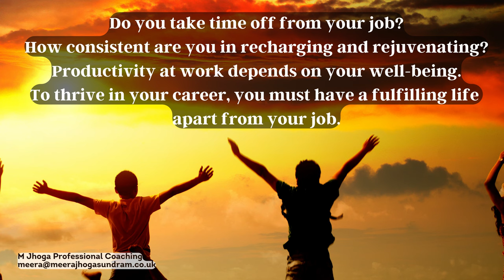Career Transition Coaching (184) - Do you recharge regularly?